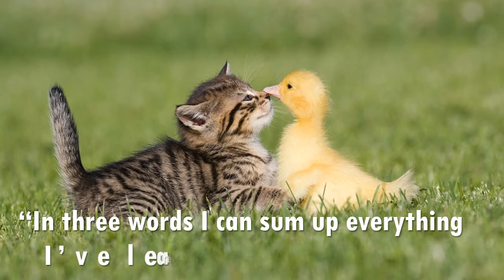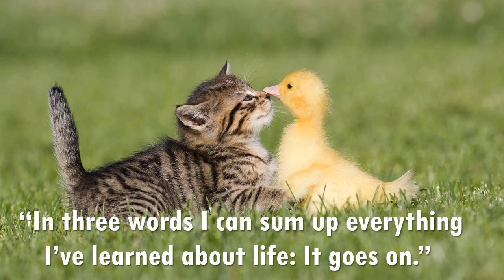Cruiser - Silent Partner ( No Copyright Music )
Life Quotes "In three words I can sum up everything I’ve learned about life: It goes on. "